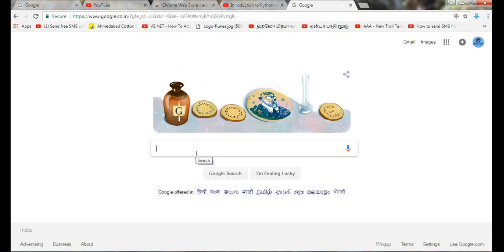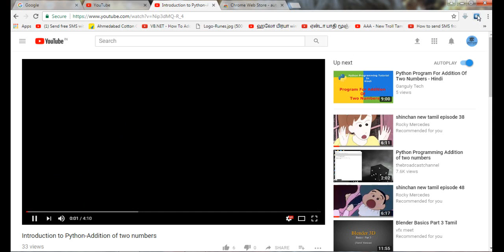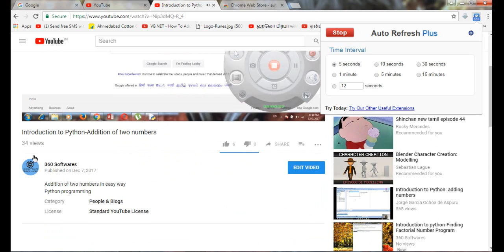How to increase Youtube video Autoviews explained in tamil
On this video i explained about how to get youtube autoviews for your video using google chrome
AutoRefreshPlus Extensions on Google Chrome